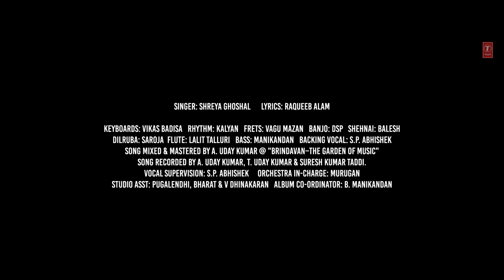Angaaron (The Couple Song) Lyrical | Pushpa 2 The Rule | Allu Arjun | Rashmika |Sukumar |DSP, Shreya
The Rule Begins 15th Aug 2024.

Singer: Shreya Ghoshal
Lyrics: Raqueeb Alam
Keyboards: Vikas Badisa
Rhythm: Kalyan
Frets: Vagu Mazan
Banjo: DSP
Jathi Vocals: DSP
Shehnai: Balesh
Dilruba: Saroja
Flute: Lalit Talluri
Music Label: T-Series

Film Credits:
Story: Screenplay-Direction Sukumar Bandreddi
Producers: Naveen Yerneni, Ravi Shankar Yalamanchili
VFX Supervisor: Kamala Kannan
Editors: Navin Nooli

Copyright @tseries.